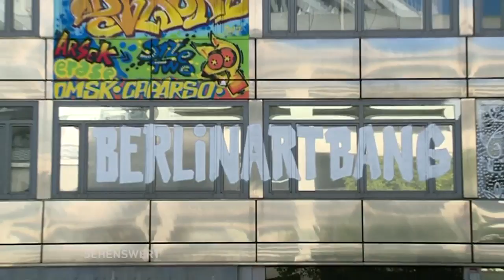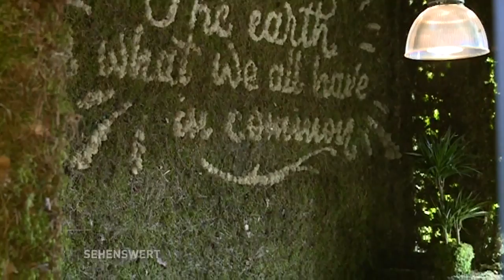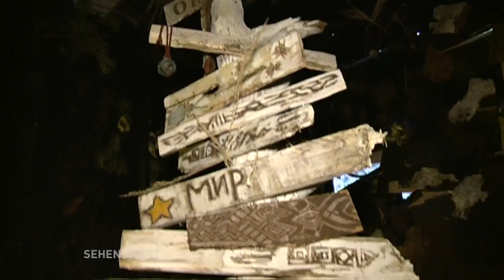Street Art bis die Abrissbirne kommt - The Haus (Sehenswert, Teil 1)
Wo früher Bankmitarbeiter saßen, ist nun Urban Art zu erleben. Bis im Juni die Abrissbagger kommen. The Haus - das Streetart Projekt, organisiert von den "Dixons" sorgt international für Aufsehen.